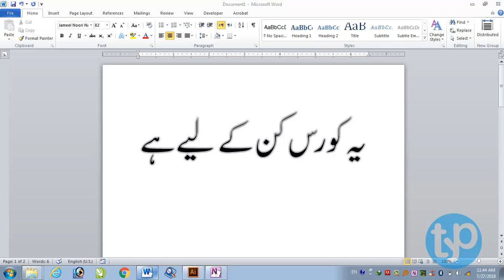1.2 Urdu / Arabic Book Formatting in Word - Who is this course for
مائکروسافٹ ورڈ میں اردو کتاب کی فارمیٹنگ مکمل کورس، ان شاء اللہ یوٹیوب پر اپلوڈ کیا جارہا ہے۔
یہ کورس اب تک مفت دستیاب نہیں تھا، لیکن اب ان شاء مکمل طور پر مفت دستیاب ہوگا، اور جلد ہی آپ کی دسترس میں ہوگا۔
خود بھی دیکھیں، اپنے دوستوں کے ساتھ بھی شیئر کریں۔ اور چینل ضرور سبسکرائب کرلیں۔
This is a complete course. In this course I'll be teaching how to format Arabic or Urdu book in any version of Microsoft Word. So, get ready.
This is paid course published on Udemy plateform, but now I am making it available online for you fellows.
urdu composing,
inpage
urdu tutorial,
free urdu tutorial,
word complete course,
word course in urdu/hindi,
urdu book formatting course,
ms word course in urdu,
ms word complete,
urdu book setting,
urdu book formatting,
arabic book setting,
arabic typing,
typing arabic,
how to type arabic,
formatting urdu book,
urdu fonts,
urdu typing,
urdu typing course,
urdu composing,